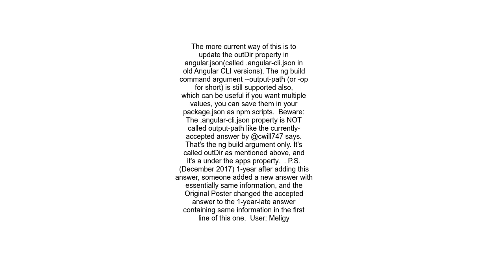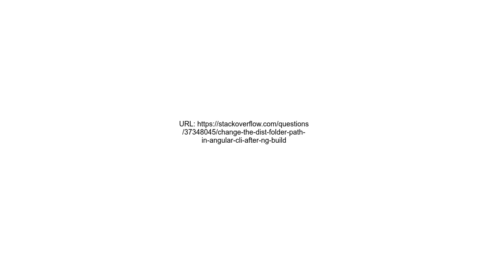Change the dist folder path in angular cli after &#39;ng build&#39;